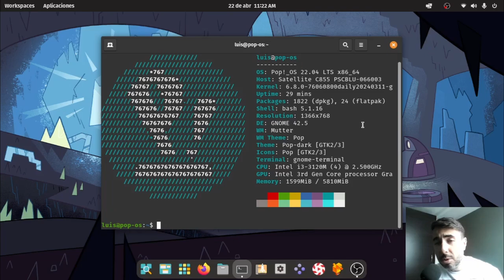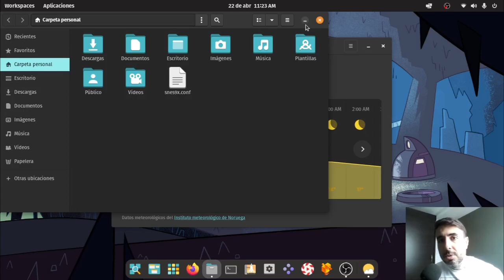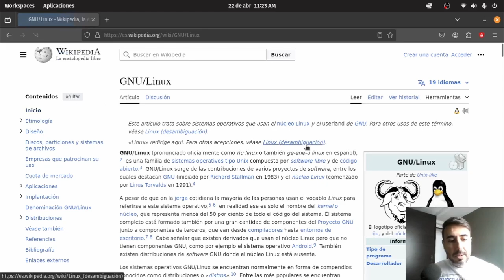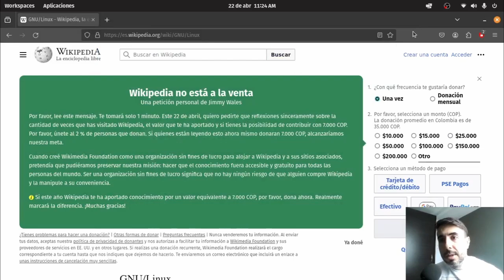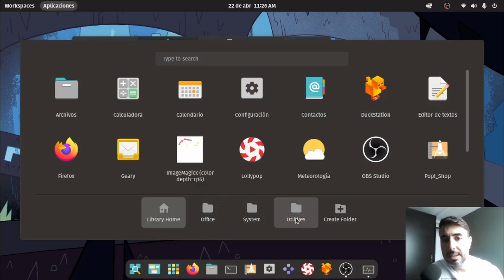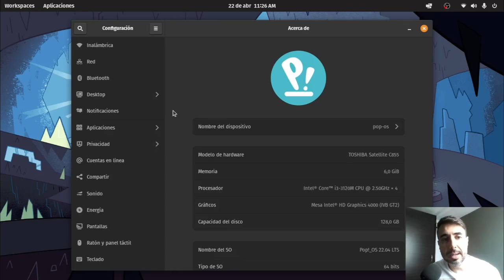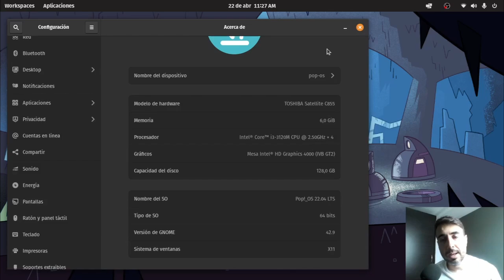COSMIC Desktop, ¿En una PC VIEJA?